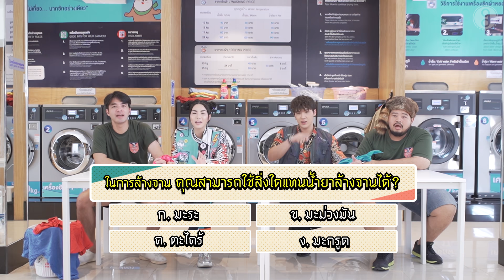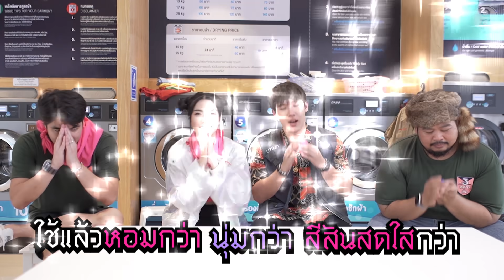ครั้งนี้แพ้ไม่ได้ สามทหารเสีย vs แกงส้ม + วันเดอร์เฟรม วัดความรู้แม่บ้าน ที่ต้องทำงานเป็นทีม!